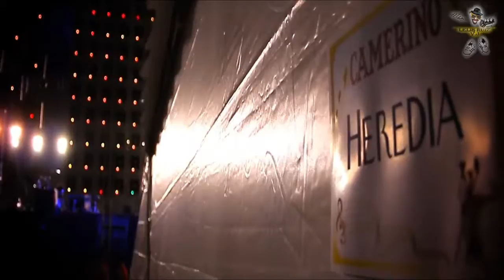HEREDIA AHORA QUE TE VAS DE MI Vdj Lelis Ruiz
Videos musicales de artistas nacionales e internacionales para entretenimiento del publico..